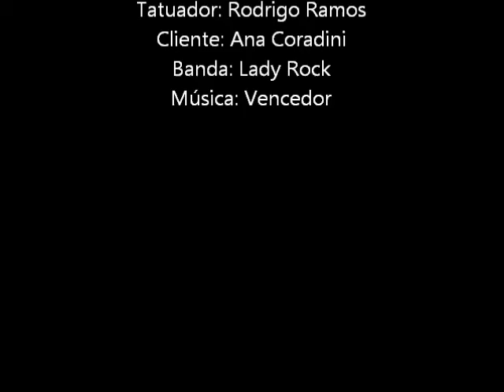Bilica Tattoo Art's, Divulgação